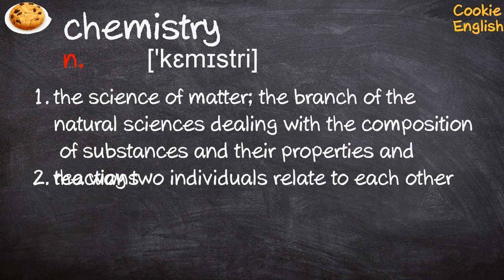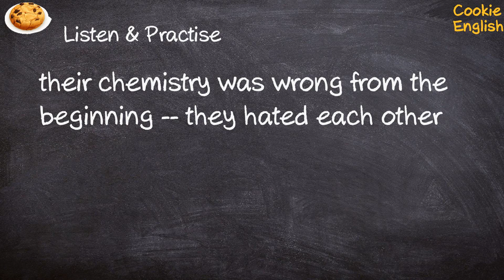Chemistry Pronunciation, Paraphrase, Listen & Practice